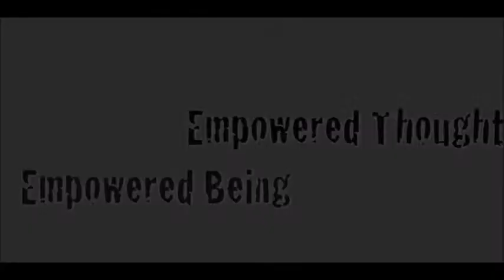Educational Freedom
The public school system in the nation is failing. Teacher incompetence, bureaucratic corruption, crumbling infrastructure, violence, lax academic standards, and wasteful spending are among the litany of problems plaguing the countries Public Schools. By almost any educational achievement measure, the children attending public schools within the shadow of poorly subsidized areas are not receiving a quality education.

While critics of the government tend to focus on the failures of particular superintendents or administrators bedeviled by scandal or incompetence, the failure of the government-run school system in the United States is not new. This failure preceded white flight from many districts in the mid-1950s and has continued despite inflation-adjusted increases in spending, reduced class size, and attempts to reform the system from within. In short, the good old days of public education in the nation never were.

Contrary to the claims of defenders of the public school system, State and Federal Government does not lack money. Despite having per-pupil spending that ranks among the highest in the nation—10,550 for 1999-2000—public school students in many District rank near the bottom on standardized tests and in achievement levels. or For Example, Although spending has almost tripled since the 1980-81 school year and increased 39 percent since Mayor Anthony Williams took office in 1998 for the District of Columbia, the system lacks qualified teachers, safe facilities, and even basic supplies such as pencils and text-books. The system’s leaders demand more money in exchange for more promises of improvement.

To improve education around the nation and in the nation’s capital, we must consider options beyond spending more money in a system that even supporters acknowledge is troubled. Change must not be limited to propping up the current system. Public schools that are little more than holding pens must not be sheltered from private competition. All cities must find a way to create competition within the system, with the goals of giving parents power over the education of their children, fostering an environment that will create a climate for education entrepreneurs to flourish, and taking education out of the hands of feuding politicians.
Its time to take matters in to our own hands.